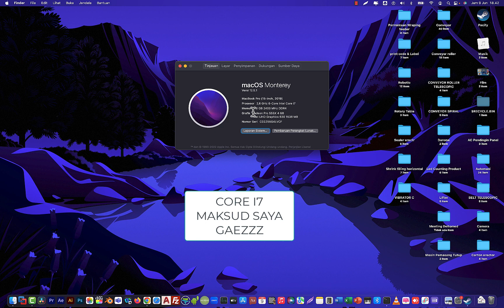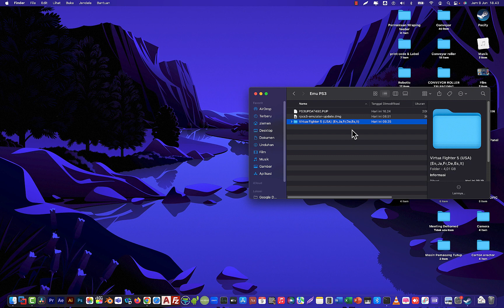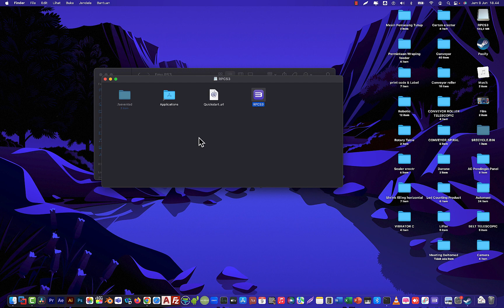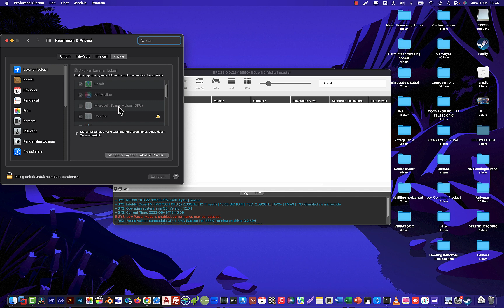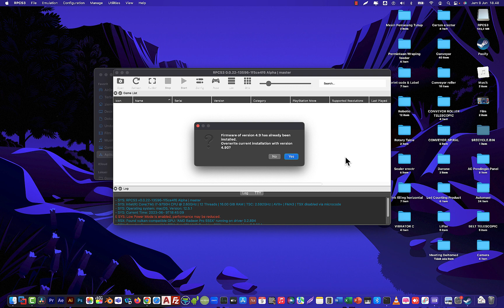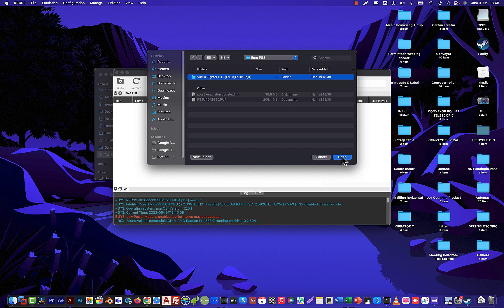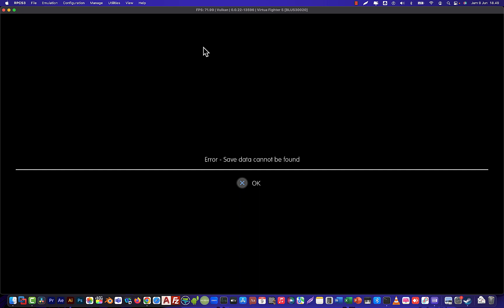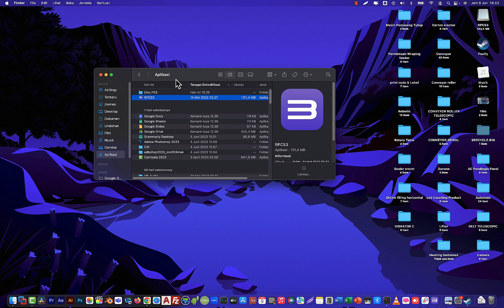Amazing! Game play PS3 di Macbook intel up to average 60 fps